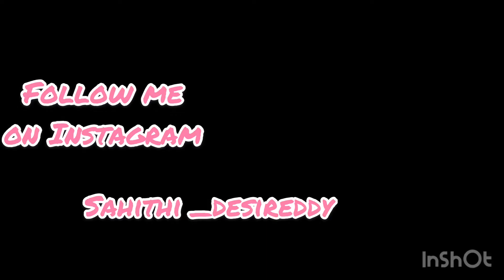వీట్ దోశ అండ్ టొమాటో చట్నీ |ఇన్స్టంట్ Instant Dosa | Healthy Dosa Recipe | Evening walk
Hello everyone This is sahithi